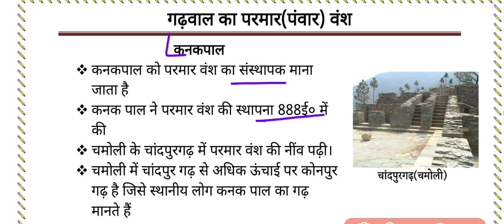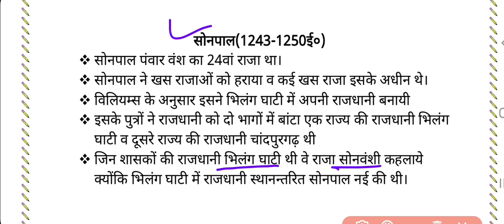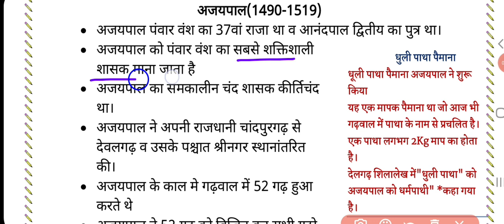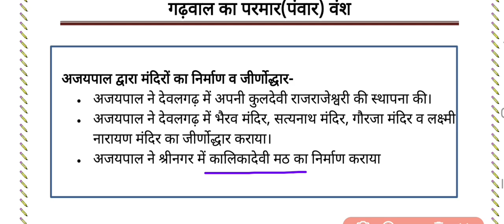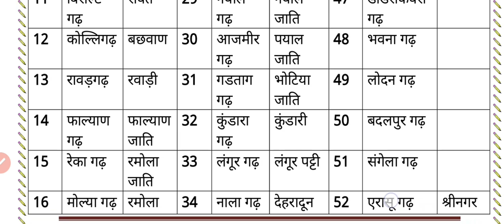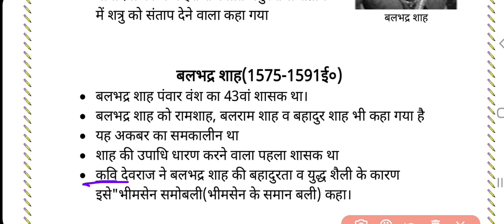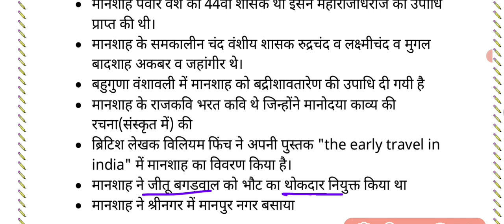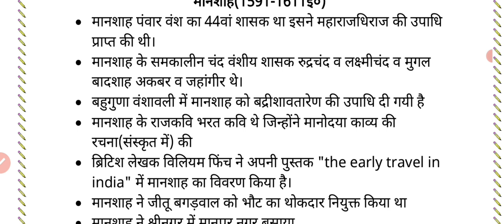History of Uttarakhand Class 7 | परमार वंश का इतिहास | Parmar vansh history |Jardhari classes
Parmar vansh history
Parmar vansh
Panwar vansh uttarakhand
Pawar vansh
Jardhari classes
Uttarakhand history in hindi
Parmar vansh ka itihas
Uttarakhand ek etihasik adhhyayan
Uttarakhand history
Uk history
Uttaarakhand complete gk
Uttarakhand gk classes
Uttarakhand history for police
Uttarakhand history for patwari
Uttarakhand police classes
Uttarakhand ka itihas hindi mein
परमार वंश का इतिहास